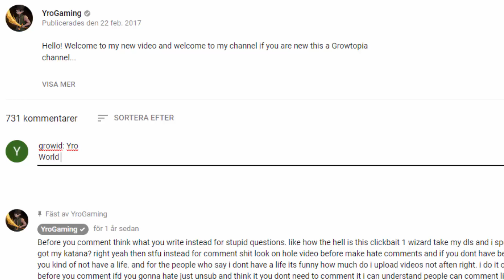OPEN GUILD LEGENDARY BRANCH + IOTM TUNIC OF MYSTERY| Growtopia